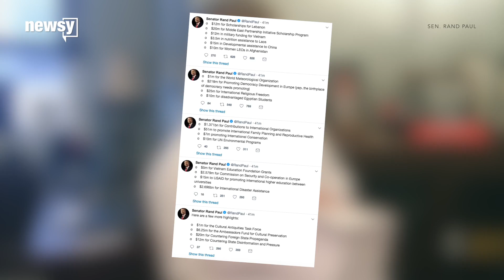Sen. Rand Paul could hold up funding vote again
The Senate has to vote on a funding bill and get the president's signature on it by midnight Friday or the government shuts down ... again.